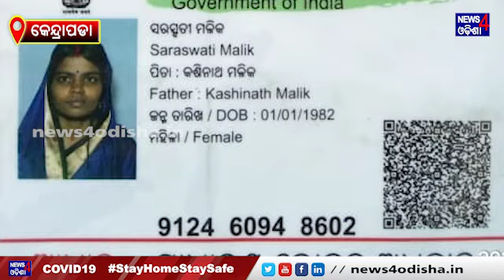ସ୍ୱାମୀଙ୍କ ଦ୍ଵିତୀୟ ବିବାହ ପରେ ପ୍ରଥମ ସ୍ତ୍ରୀଙ୍କ ଧାରଣା II News4Odisha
Voice Over             :       Rasmi